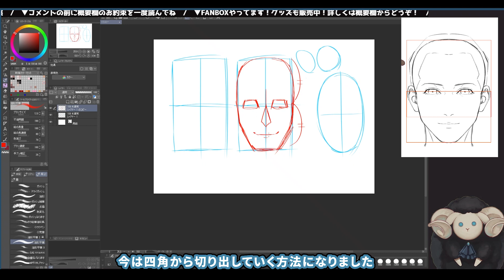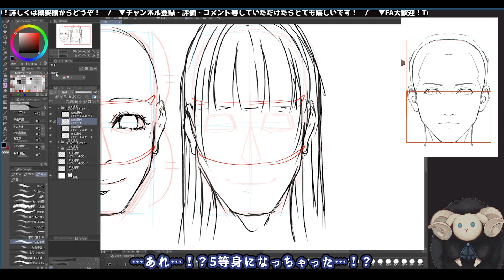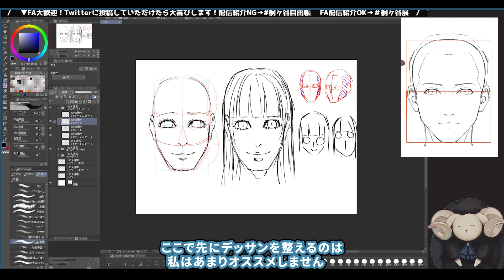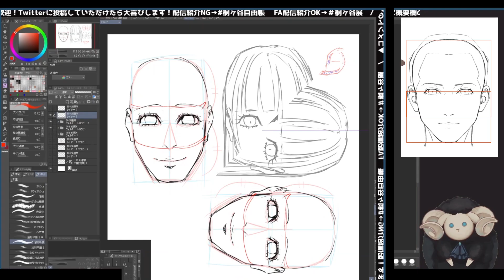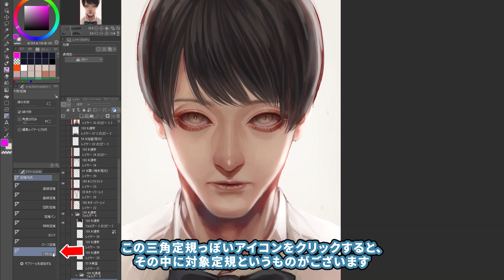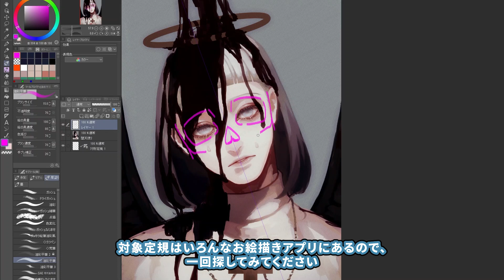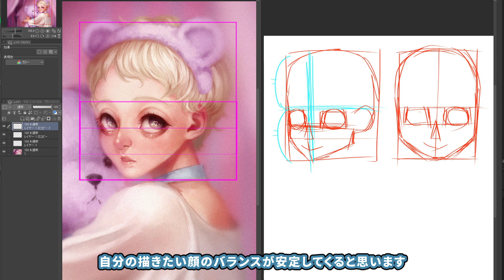【初心者さん向け】顔のデッサンを取る技。やり方のコツは〇〇【声での解説・字幕付き】クリスタ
▼桐ヶ谷流の顔のバランスのとり方です。自分にとっての頭蓋骨を見つけたらその後絵を描くのが凄く楽になりました！（頭蓋骨はもっとデフォルメして大丈夫です）

▼厚塗りがしたい方は→【切り抜き】乗算レイヤーを●●●に使う！簡単厚塗りのやり方【声での解説・字幕付き】イラストメイキング
さらに慣れたら【声での解説・字幕付き】『厚塗りでもくすませない！私流の肌の塗り方』イラストメイキング
とやっていくのがおススメです。

📒桐ヶ谷の模写・トレス・FAについてなどの規約

🐤Twitter用ハッシュタグ
┊ 総合タグ（感想・購入報告・模写報告などなんでも。配信に載せてほしくないFAもこちらで）
┊ 配信可FAタグ（桐ヶ谷が記念日などに配信で紹介させていただきます）

✉ご依頼・リクエスト

┊skeb　料金表無し・事前打ち合わせ無し・リテイク無しのリクエストBOX

🎈ご支援・グッズ
┊booth

さみしいおばけと東京の月

00:00　開始
0:07 　顔のバランスについて
0:33  　アタリを取っていく
1:17 　顔のラフ
3:16 　先にデッサンを取らない理由
4:04 　デッサン修正のおすすめ方法
5:31　対称定規の使い方
6:14 　調整
6:51 　顔のバランスの見つけ方